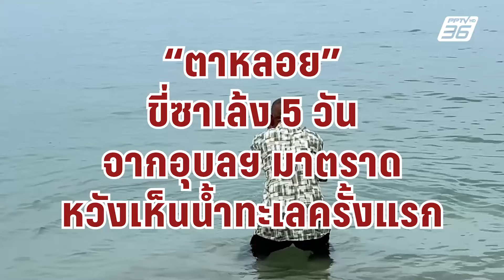เกินฝัน "ตาหลอย" ขี่ซาเล้งจากอุบลฯ ถึงตราด ได้เล่นน้ำทะเลสมใจอยาก | PPTV Online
"ตาหลอย" วัย 70 ปี ใช้เวลา 5 วัน ขี่ซาเล้งจากอุบลราชธานีมาถึงตราด หวังอยากเห็นน้ำทะเลสักครั้ง แต่ชีวิตเกินคาดฝัน สภาอุตสาหกรรมตราด ขอเป็นเจ้าภาพดูแลการเดินทาง ที่พัก และอาหารทั้งหมดให้คุณตาพาไปเที่ยว "เกาะช้าง" สมดังหวัง ชมทะเลสวยเหมือนมรกต!